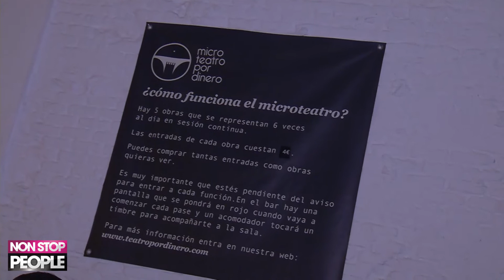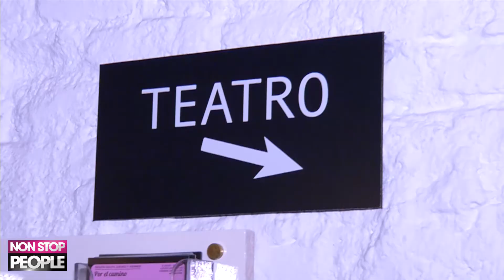Microteatro por Dinero en Madrid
En Microteatro puedes disfrutar de funciones cortas representadas ante un público reducido. Cada función, de no más de 15 minutos, en salas de no más de 15 personas.